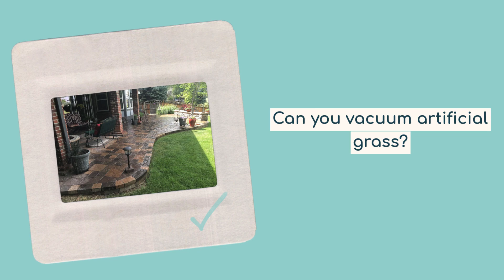Artificial Grass in Studio City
Artificial grass is used successfully throughout the world for sports (football, rugby, tennis, golf, etc.), homes, many levels of performance, and competition requirements. Green Field Experts Artificial grass offers you quality assurance systems for the elite and community level affected effective maintenance programs for adequate and effective performance, with increasing regulation and auditing. However, prior research is very limited in this regard. The practical experience is based on planning, offering, and providing a variety of maintenance techniques to sweep, clean, decompact, replace and repair carpets and artificial grass fillings. This article has as main objective to present to our company Green Field Experts Artificial grass as the best option to provide a unique vision of the short and long-term benefits that we offer them.
Synthetic playgrounds are often preferred over natural grass because they are easier to maintain, more durable, and can be used in a variety of weather conditions. The padded surface also helps reduce the likelihood of impact injuries.

Green Field Experts Artificial Turf Studio

Artificial Grass Lawn in Chatsworth
Artificial Grass in Chatsworth
Artificial Grass Turf in Chatsworth
artificial turf grass in Chatsworth
artificial grass cost in Chatsworth
Artificial Golf Turf in Chatsworth
Artificial Putting Green Grass in Chatsworth
Artificial Putting Green Turf in Chatsworth
artificial turf  in Chatsworth
artificial turf near me in Chatsworth
artificial turf ideas in Chatsworth
artificial turf installation in Chatsworth
artificial turf cost in Chatsworth
cost for artificial turf in Chatsworth
artificial turf dogs in Chatsworth
artificial turf with dogs in Chatsworth
artificial turf how to install in Chatsworth
artificial lawn in Chatsworth
artificial lawn cost in Chatsworth
turf installation in Chatsworth
turf for backyard in Chatsworth
artificial lawn installation in Chatsworth
artificial lawn near me in Chatsworth
artificial lawn price in Chatsworth
artificial lawn prices in Chatsworth
Synthetic Grass Lawn in Chatsworth
Synthetic Grass Putting Greens in Chatsworth
Synthetic Grass Turf in Chatsworth
Synthetic Golf Turf in Chatsworth
Synthetic Playground Turf in Chatsworth
Residential Artificial Grass in Chatsworth
Residential Synthetic Grass in Chatsworth
California Artificial Grass in Chatsworth
Fake Grass in Chatsworth
Fake Lawn in Chatsworth
Landscaping Artificial Turf in Chatsworth
Putting Green Synthetic Turf in Chatsworth
Dog Proof Turf in Chatsworth
Ways To Save Water in Chatsworth
Tacoma turf in Chatsworth
Sequoia turf in Chatsworth
Imperial fescue turf in Chatsworth
how much does artificial lawn cost in Chatsworth
Pet Turf in Chatsworth
Artificial Turf For Playground in Chatsworth
Water Savings in Chatsworth
Maintenance Free Lawns in Chatsworth
patio remodeling in Chatsworth
patio remodeling ideas in Chatsworth
patio remodeling near me in Chatsworth
patio design in Chatsworth
patio pavers in Chatsworth
patios in Chatsworth
patio stones in Chatsworth
patio bricks in Chatsworth
patio decor ideas in Chatsworth
patio ideas in Chatsworth
patio ideas on a budget in Chatsworth
Backyard remodeling in Chatsworth
backyard remodel in Chatsworth
backyard remodeling ideas in Chatsworth
backyard remodeling cost in Chatsworth
backyard remodeling near me in Chatsworth
backyard patio ideas in Chatsworth
backyard ideas in Chatsworth
backyard landscape in Chatsworth
beautiful backyards in Chatsworth
cheap patio floor ideas in Chatsworth
cheap patio ideas in Chatsworth
cool backyard ideas in Chatsworth
cheap backyard makeover ideas in Chatsworth
concrete patio in Chatsworth
covered patio ideas in Chatsworth
yard ideas in Chatsworth
small backyard ideas in Chatsworth
small patio ideas in Chatsworth
flagstone patio in Chatsworth
paver patio in Chatsworth
stamped concrete patio in Chatsworth